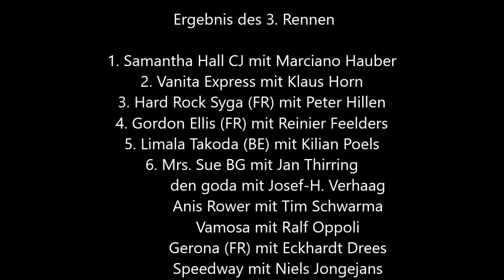Gelsenkirchen * Trabrennbahn * 3. Rennen mit interview des Siegers * 30.09.2020